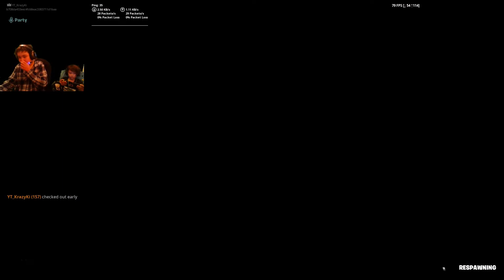How Long Will It Take For Kai 2 To Beat Trap Runner?